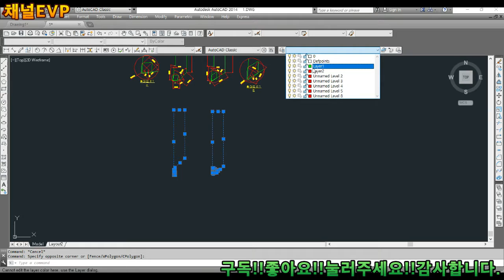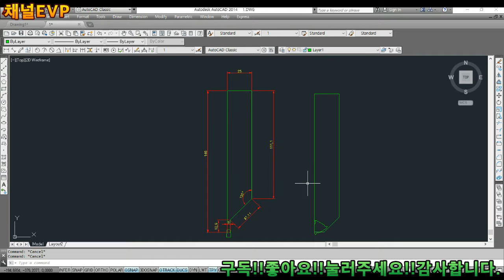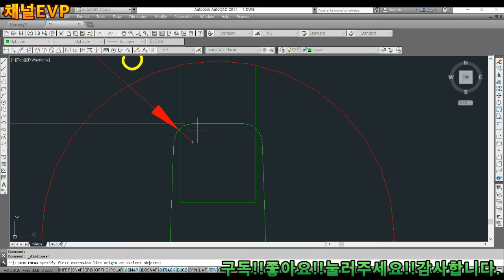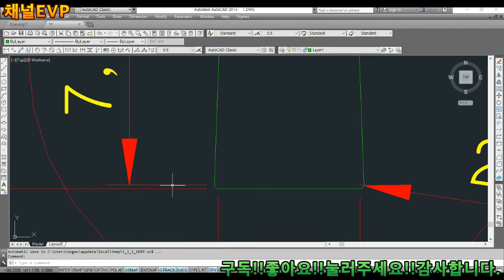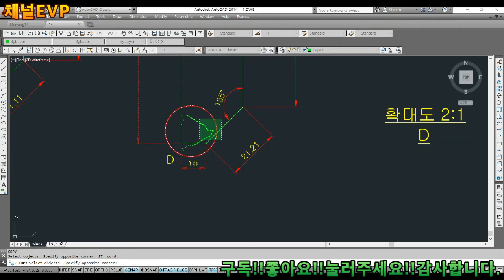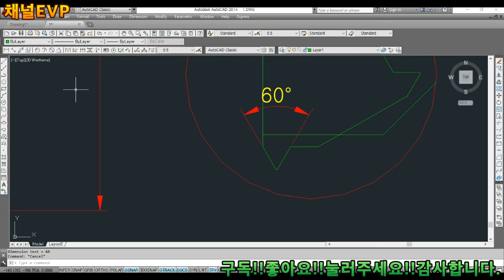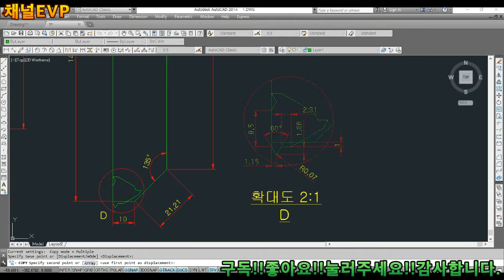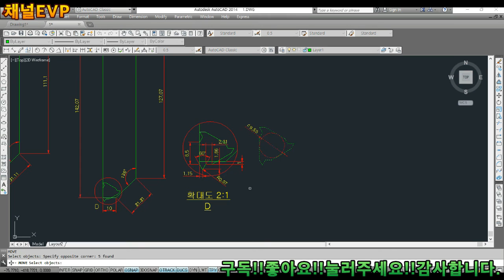CNC선반 공구도면 만들기 영상 3부 CNC LATHE TOOL3